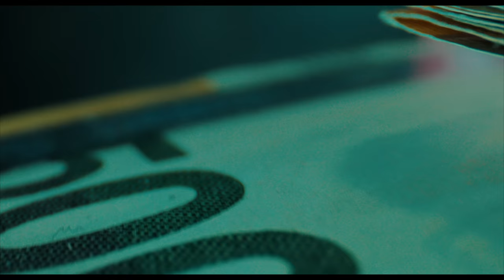The Quiett - BENTLEY 2 (feat. 염따) [Official Music Video]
마지막 일리네어 데이를 기념하며
1LLIONAIRE FOREVER

Lyrics by The Quiett, 염따, jerd
Produced by noisemasterminsu, AP Boi, Doplamingo
Co-produced by The Quiett
Additional vocals by jerd
Mixed by The Quiett at Quiett Heaven
Mastered by Vlado Meller at Vlado Meller Mastering
Music Video by DearLiar